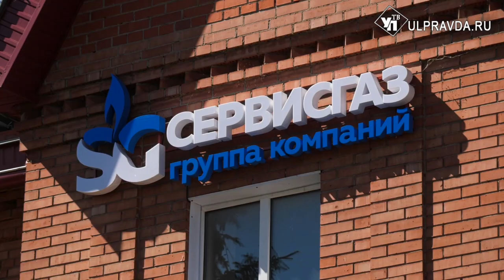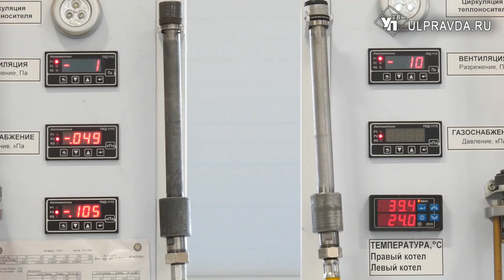В догазификации - ориентир на отечественные технологии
Генеральный директор ООО «Газпром газораспределение Ульяновск» Владимир Камеко посетил одно из ульяновских предприятий по производству бытовых газовых приборов.